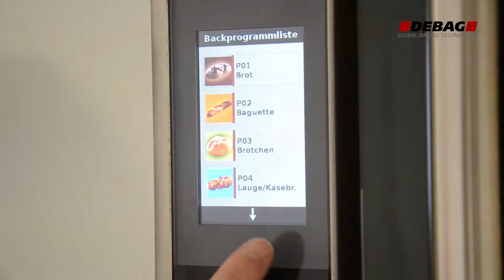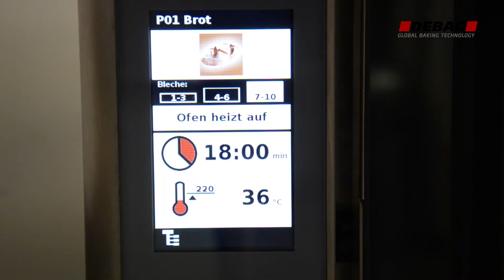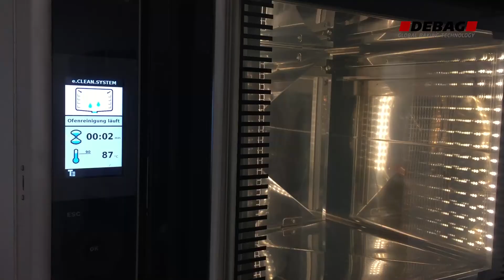DEBAG DILA four de magasin